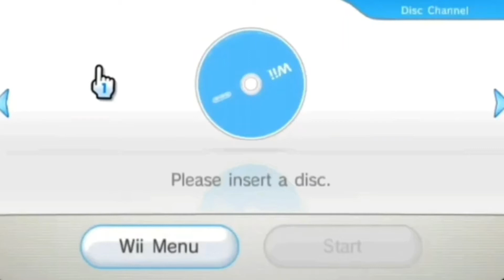Rani: Waiting On A Miracle (MEP parts for The Ninja Hugger)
Hi!!

Masks (for the Intro): The Ninja Hugger, KMB, AngelBuddyFilm,  Chroma Keyed Potato, Cute Girls with Bassant;
(for the Part): Ivnarbow, SaraChanLionwolf, Technical, Infected Kion, wasted, The Ninja Hugger, Clovermasks

Song: Waiting On A Miracle by Stephanie Beatriz